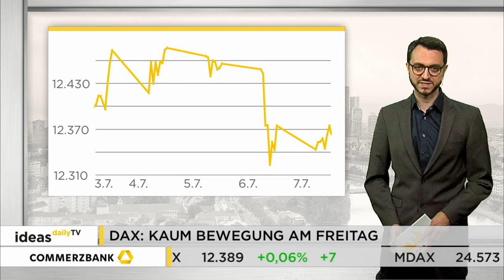Ideas Daily TV: DAX tritt auf der Stelle / Marktidee: McDonald's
Der deutsche Leitindex hat sich am Freitag kaum bewegt. Die Handelsspanne betrug gerade einmal 50 Punkte. Am Ende rettete sich der DAX ins Plus und schloss 0,1 Prozent höher bei 12.389 Punkten. Auf Wochensicht bedeutet das ein Plus von 0,5 Prozent.